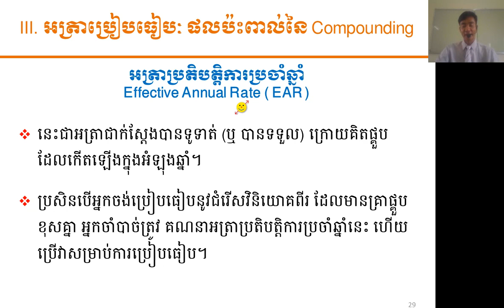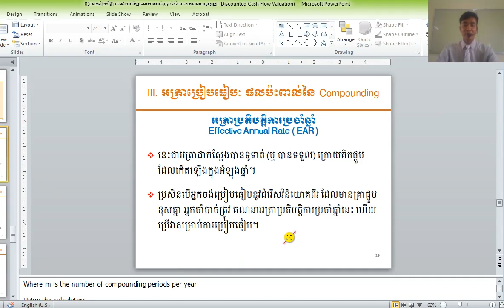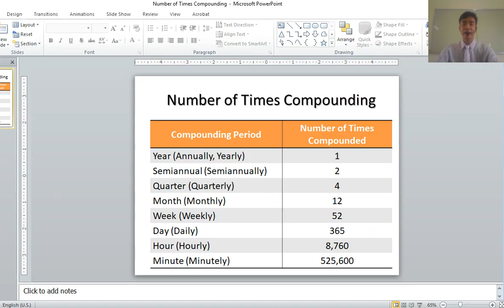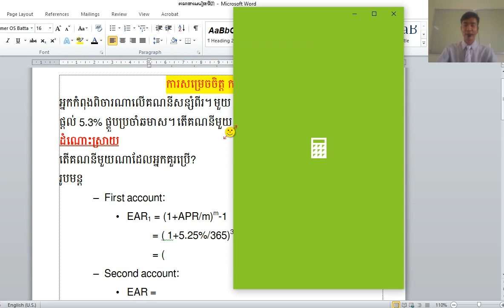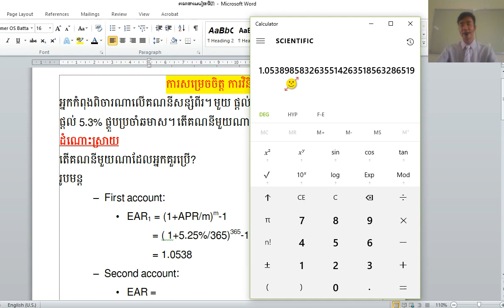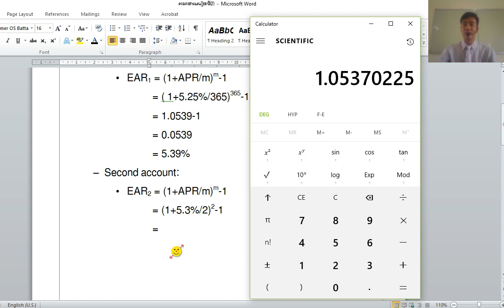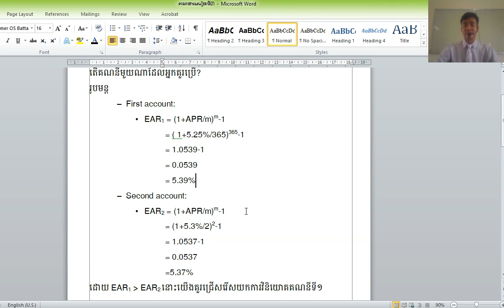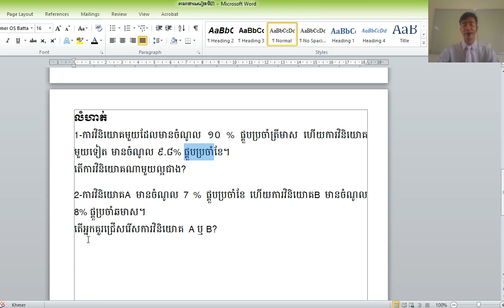មេរៀនទី៣(ត):ការវាយតម្លៃចលនាសាច់ប្រាក់គិតតាមពេលបច្ចុប្បន្ន (Discounted Cash Flow Valuation) CF-L3.11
-ការគណនា អត្រាប្រតិបត្តិប្រចាំឆ្នាំ EAR (Effective Annual Rate)